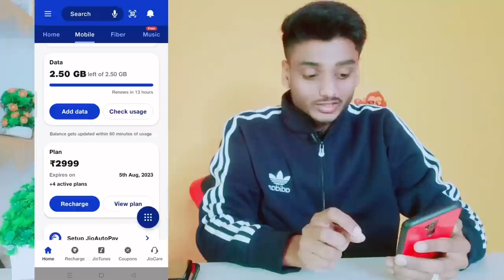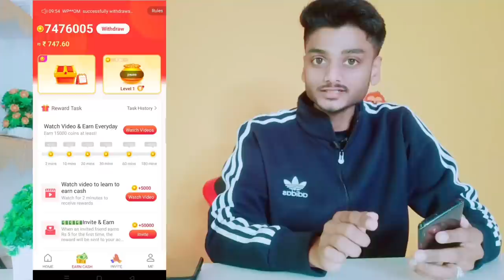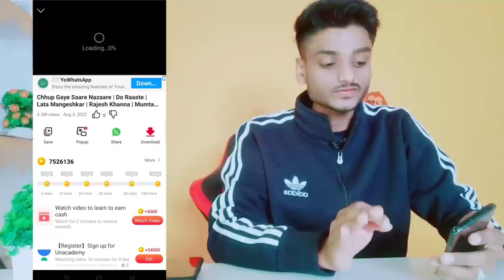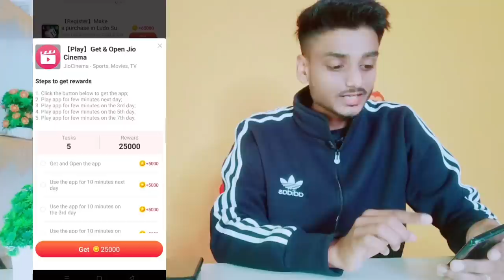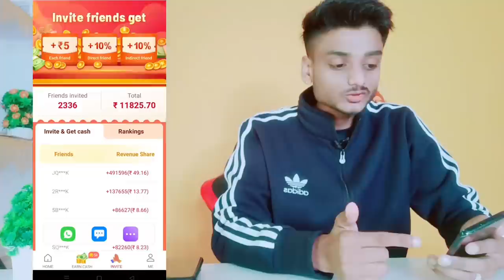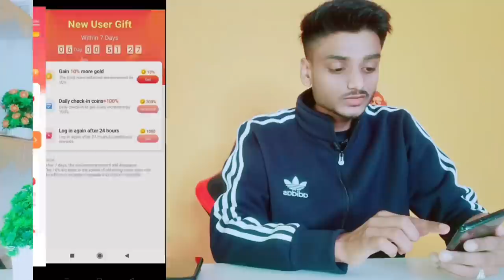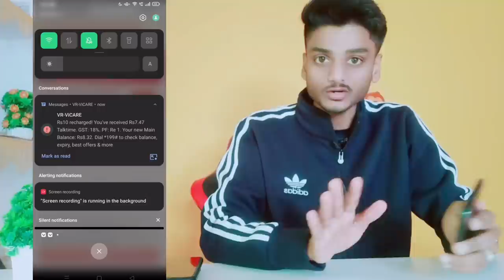Jio,Airtel,Voda Free Mobile Recharge trick|| ₹599 Ka Free Recharge,Free recharge kaise kare|Jio 2023